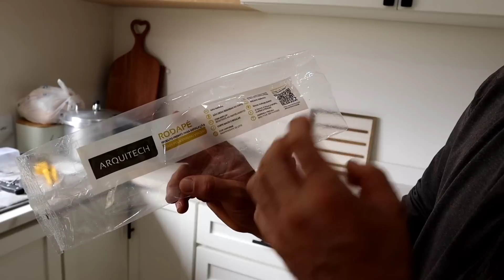TIRANDO DÚVIDAS/QUANTO CUSTOU A PEDRA?? MACARRÃO SUPER CREMOSO E DELICIOSO NUBIA VIANA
CEP 38025972
Uberaba, MG
Nubia Viana de Paula